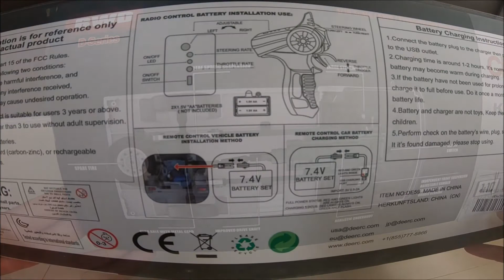【DEERC：DE59】軽トラのラジコン まさかの後輪駆動！【vol.1】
製品URL：
使用期限：2021/07/19 23:00~2021/10/19 23:59

まさかの軽トララジコン！
見た目だけでなく、本格的な前モーターで後輪駆動！
スピードも２段階切替可能なので、子供も大人も楽しめます。
大変面白いラジコンなので、しっかり働かせてみたいと思います。
水溜りやぬかるみ、荒れ路なんかも動画にしていきます！！！